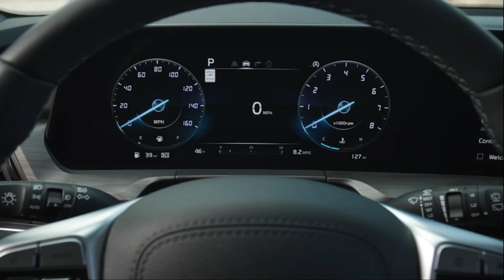2023 Kia Telluride Premium Family SUV!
The Kia Telluride has been Edmunds' top-rated SUV for two years in a row. This midsize three-row SUV seats up to eight and is the largest in Kia's lineup. For 2023, you'll see some minor differences in the badging on the Telluride. Kia redesigned its logo and the Telluride emblem on the rear features a different font and wider spacing. All models now come standard with a 10.25-inch screen display that includes navigation, plus automatic climate control.

Telluride Interior Quality
The 2023 Kia Telluride has a first-rate cabin. Even in lower trim levels, the materials are high-quality, and everything is put together with a satisfying fit and finish. Moreover, the entire design is sleek and modern.

Telluride Infotainment, Bluetooth, and Navigation
New for 2023, the Telluride comes standard with the 10.25-inch touch screen that was formerly optional. Sharp graphics and easy-to-navigate menus make this interface a breeze to operate, though drivers may have to stretch a bit to reach some controls.

The infotainment system processes your commands quickly, and there are plenty of physical controls for volume, media shortcuts, and climate settings. All are clearly labeled and arranged intuitively on the center stack.

*10.25-inch touch screen, Android Auto, Apple CarPlay, satellite radio, navigation, Bluetooth, voice recognition, a six-speaker stereo, and six USB ports
*wireless device charging, a 7-inch instrument cluster display, a rear-seat entertainment system, a 10-speaker Harman Kardon surround-sound stereo, and an additional USB port
*dual-zone automatic climate control, proximity keyless entry, and remote start
*a household-style power outlet, an auto-dimming rearview mirror, a universal garage door opener, 64-color ambient interior lighting, a sunroof, and a dual-pane sunroof

Telluride Engine
The Kia Telluride sports a 3.8-liter V6 engine good for 291 horsepower and 262 pound-feet of torque. This powertrain propels the Telluride with little drama, but if you regularly ferry several people, you might wish for more-responsive acceleration.